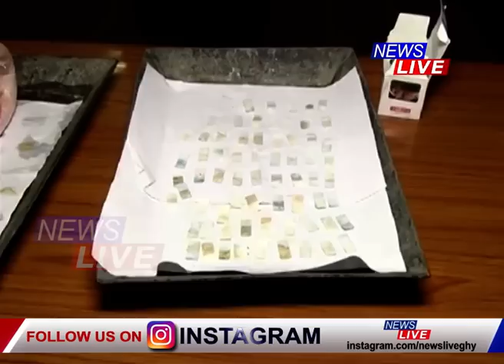আপুনি চালানী মাছ খাই যদি সাৱধান হওক...